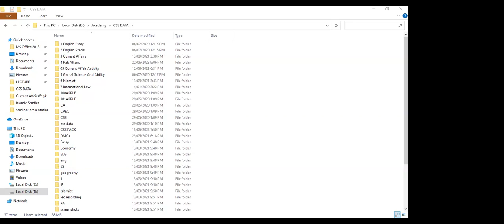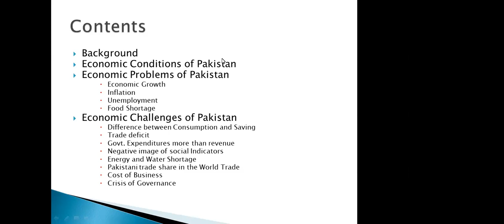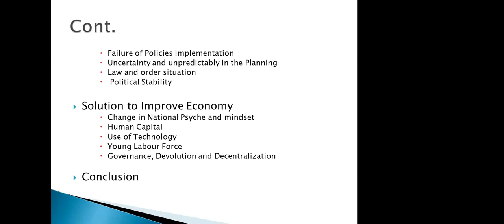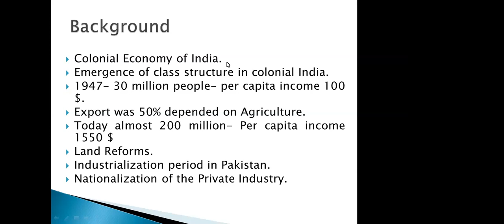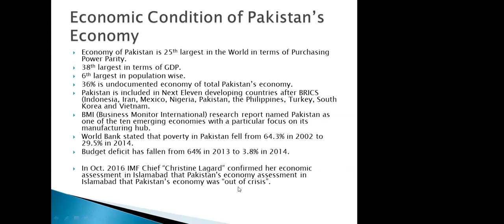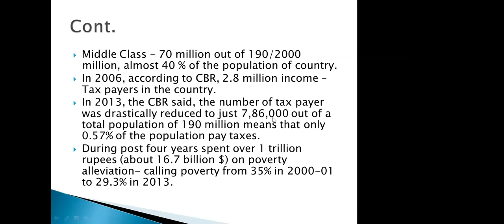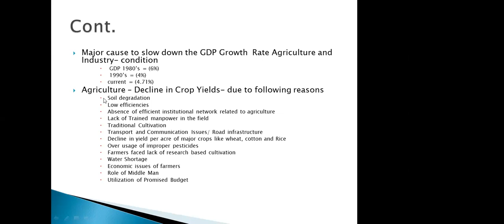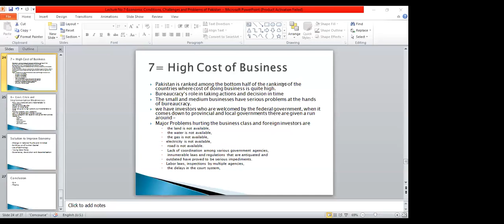CSS/PMS Trial Class | Pak Affairs Class | Vision CSS Institue